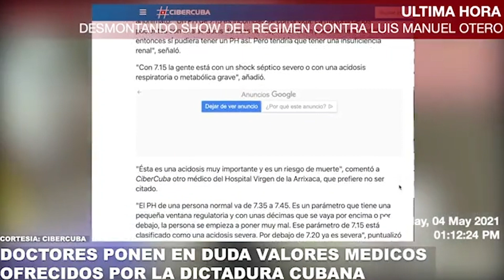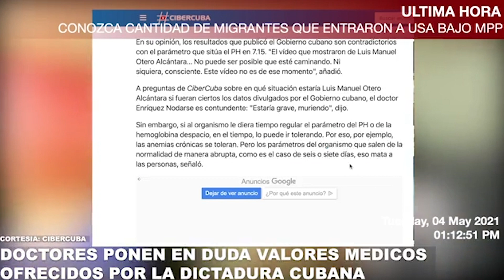DESMONTANDO SHOW MEDIÁTICO DE RÉGIMEN CONTRA OTERO ALCÁNTARA, DESDE LA AMBULANCIA HASTA EL HOSPITAL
REPLETO DE INCONGRUENCIAS ESTÁN LAS INFORMACIONES QUE EL RÉGIMEN CUBANO HAN OFRECIDO SOBRE LA DETENCIÓN Y LA HOSPITALIZACIÓN DEL ACTIVISTA Y ARTISTA OPOSITOR LUIS MANUEL OTERO ALCÁNTARA. DESMONTADOS LOS VIDEOS DE LA TV CUBANA Y NOS PREGUNTAMOS POR QUÉ SI ESTÁ BIEN DE SALUD 48 HORAS DESPUÉS SIGUE HOSPITALIZADO.